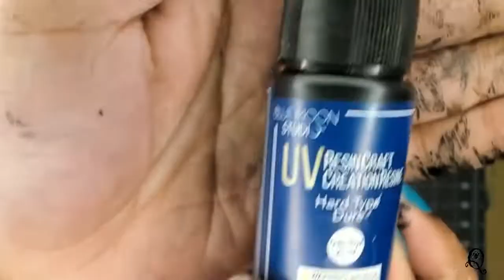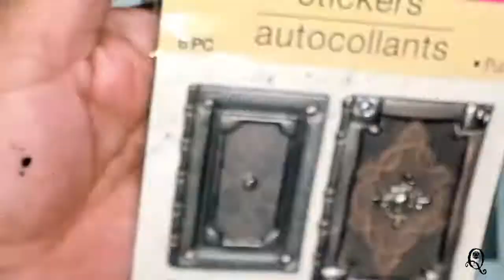Man's Best Friend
This video depicts my version of the latest Tabletop Crafters Guild Build.  I narrate a story that ties the build in with the theme--Man's Best Friend.